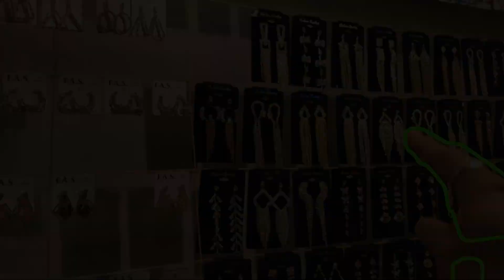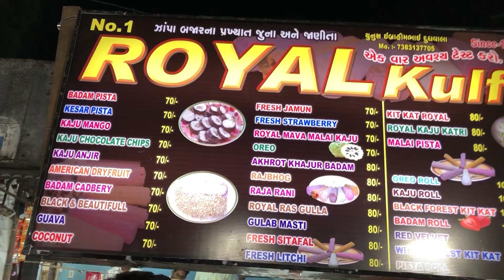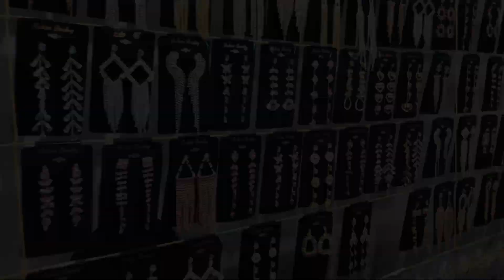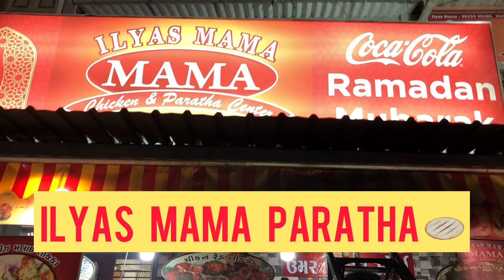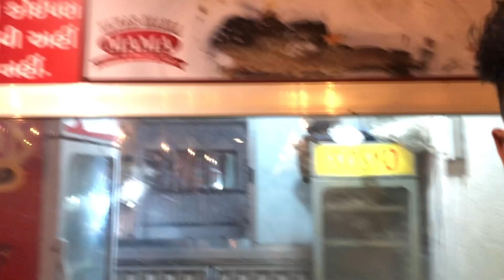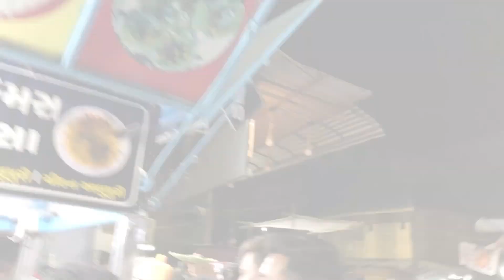Ramzan night bazar rander | ramzan rander night view | Rander ramzan food shop | mama paratha surat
Ramzan night bazar rander | ramzan rander night view |  Rander ramzan food shop | mama paratha

Yours queries :-
ramzan
ramzan night market
ramzan night market rander
ramzan night market surat
ramzan night view
ramzan night view gujarat
full night view ramzan
full night view rander surat
shopping in ramzan
food stalls in ramza
mama paratha rander surat
eid ki shopping
eid ki shopping in surat

Information video
Daily lifestyle
people and Blogs
traveling content